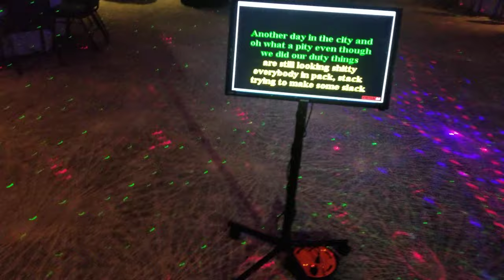Corporate Events DJ | Miami Dade | FL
Disc Jockey, Karaoke, Vocal Play, and Singer Imitator...Service 19 years of experience, hundreds of satisfied customers and counting just the best for you. Pro Sound & DJ Laser LED Lights.   200,000 Karaoke and DJ Music for dance.

1. Singing Machine SML385UBK
2. Singtrix Party Bundle
3. Bonaok Wireless
4. Karaoke USA GF844
5. Singing Machine SML385BTBK

►►Best Sellers in Handheld Wireless Microphones & Systems

Bose S1 Pro: With Reverb Effect & Bluetooth

Singsation Karaoke Machine
Singsation All in One
Karaoke USA GF845
Ion Audio Party Rocker Max
Singing Machine SML385BTW
Memorex MKS-SS2 SingStand
Electrohome Máquina de karaoke
Singtrix Party Bundle Premium
Akai Professional KS5500-BT

Plus others Karaoke Machines Good Choice, Powerful and more...
ION Audio Raptor
KaraoKing Karaoke Machine
Pyle PSUFM1235BT
ION Audio Tailgater Smart
ARISE T26 Altavoz portátil
VeGue Wireless PA Speaker System
Moukey Karaoke Machine.